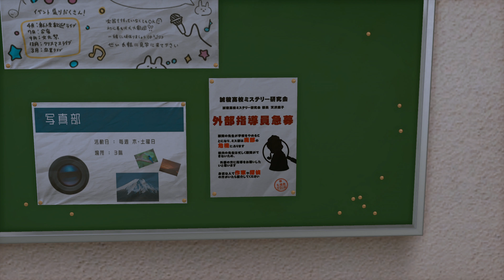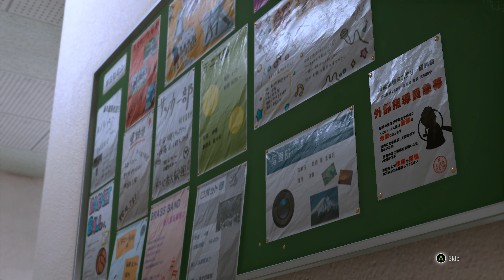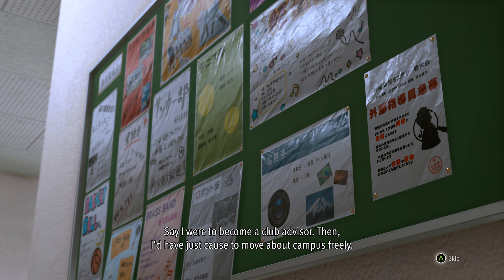Lost Judgment - Amasawa's glare | Highschool Punks hunt Yagami [Xbox Series X] [Playthrough]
The highschool punks from class 2-2 hunt for Yagami at the gymnasium. Amasawa recognizes Yagami in the hall and confronts him.